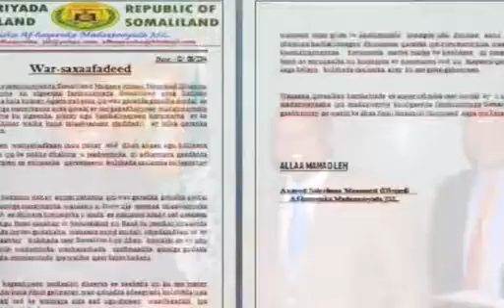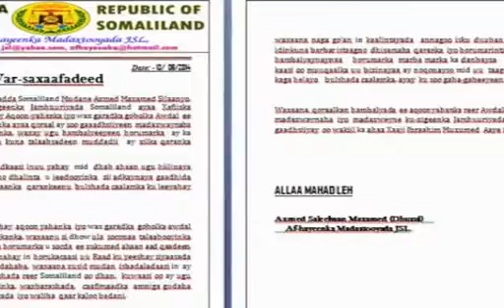Warka Carabiga ee Tv ga Qaranka Tu 13 May 2014 kh